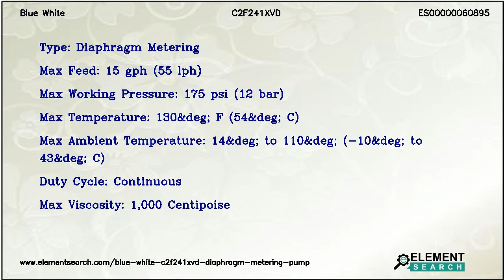Blue White C2F241XVD Diaphragm Metering Pump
MPN: C2F241XVD
Category: Fluid Handling Equipment/Pumps/Metering Pumps/Diaphragm metering

Top Specifications:
Series control options : Single Manual Output Control Mode (manual control)
Max stroke per minute : 166 RPM
Input voltage : 115V/60Hz, power cord NEMA 5/15 plug (US)
Cam stroke length and diaphragm size : .060&Prime; (1.52 mm) Stroke with Small Diaphragm
Electrical option : Standard Equip (standard power cord based on &Prime;input voltage&Prime; & amp;junction box based on &Prime;output control&Prime; selection)
Elastomer material : TFE/P
Fitting connection types : 3/8&Prime; OD Tube Compression Inlet, Outlet, and Injection Fitting (C2 pump only)
Type : Diaphragm Metering
Max feed : 15 gph (55 lph)
Max working pressure : 175 psi (12 bar)
Max temperature : 130&deg; F (54&deg; C)
Max ambient temperature : 14&deg; to 110&deg; (-10&deg; to 43&deg; C)
Duty cycle : Continuous
Max viscosity : 1,000 Centipoise

Blue White C2F241XVD Chem-Pro C2 Diaphragm Metering Pump. Single Manual Output Control Mode (manual control), 115V/60Hz, power cord NEMA 5/15 plug (US)